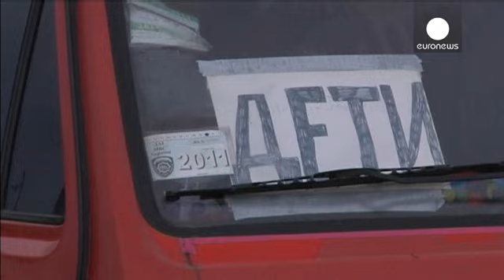Ucraina: i combattimenti non aspettano la diplomazia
Mentre Francia e Germania moltiplicano gli sforzi diplomatici per portare Russia e Ucraina su un piano d'intesa comune, i combattimenti sul terreno s'intensificano attorno al nodo strategico di Debaltseve. La città dell'Est ucraino è al confine tra le regioni di Donetsk e Lugansk e resta il cuore del conflitto nelle ultime giornate.

"Non abbiamo avuto nessun scontro diretto con i ribelli oggi - dice un comandante ucraino  - ma le nostre posizioni sono state bombardate con colpi di mortaio e mis…